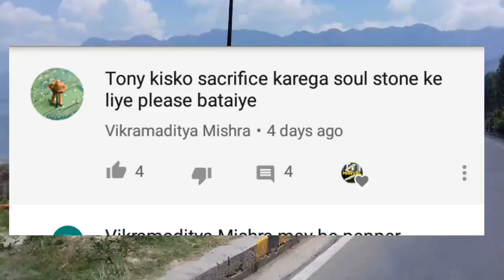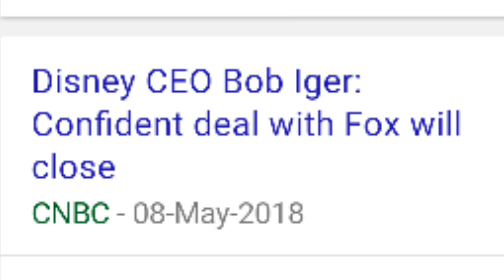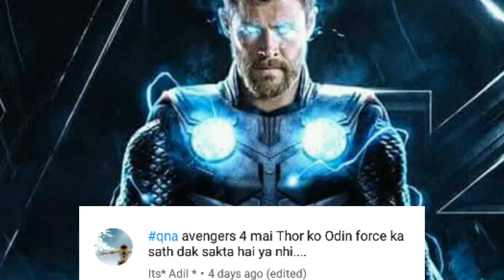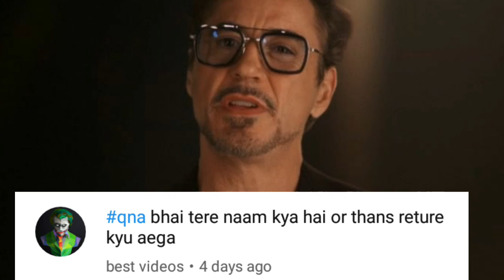DEATH OF SHURI? I DISNEY FOX DEAL CANCEL? I QNA3 (IN HINDI)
Welcome to super marvel studios
This video is about all marvel updates and also my 5k special video in which i have discussed about disney fox deal

Follow on insta as : super_marvel_studios
Facebook page :super marvel studios
Music name: force by alan walker

All the content is used under fair use policy of youtube under which fair use allowes for public info and educational purposes and is not intended to copyright infringement of any kind of copyrighted material